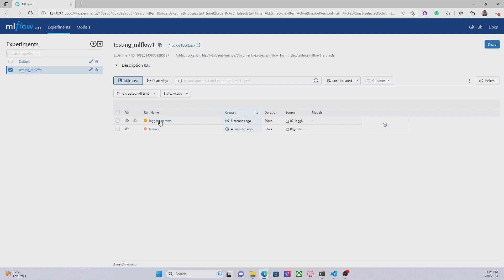8. Logging Parameters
In this tutorial, I'll show you how to use the MLflow API to log parameters in your machine learning experiments. You'll learn how to define parameters, log them to the MLflow server, and log them from your machine learning code, allowing you to easily keep track of the different parameters used in your experiments.